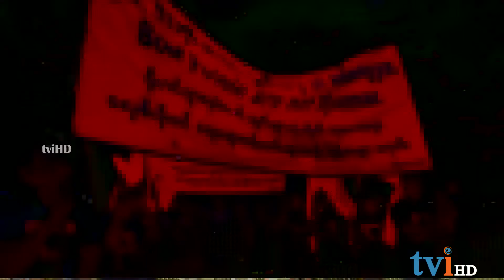TVI's ​Veechchu : The Reach | Episode ​14 | April 19​, 2017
வீச்சு : The ​ ​Reach

- மியான்மாரில் ஒடுக்கப்படும் ரொஹின்யா மக்களும், ஆங் சாங் சூச்சியின் நிலைப்பாடும் -